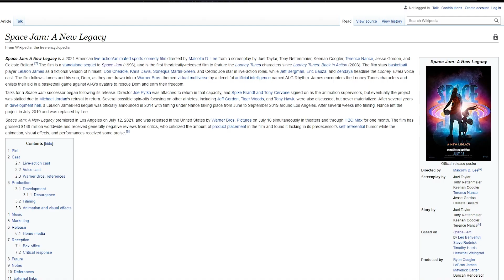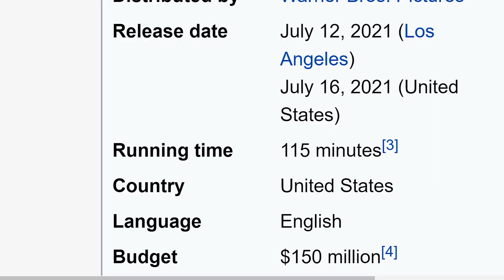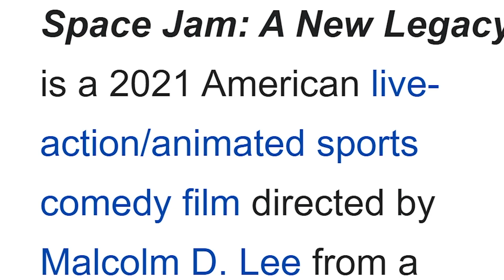The Real Reason Space Jam: A New Legacy is A Terrible Movie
Space Jam...what more can I say? It doesn't even feel like a movie, it feels like one big advertisement.

It's the sequel or remake or requel...of the original Space Jam which starred Michael Jordan. That film was a product of it's time and it had a purpose which is why it was so well remembered. This film...ehhh I'll let the review give you my opinions on A New Legacy.

Space Jam: A New Legacy was distributed by Warner Bros. Pictures and was directed by Malcom D. Lee.

It features: Lebron James, Don Cheadle, Khris Davis, Sonequa Martin-Green, Zendaya, Jeff Bergman, Eric Bauza, & Cedric Joe

Thanks again,
                                                                                     -A Restless Mind

The music in this video is: Stryv - Storm (original mix) it is a Free creative commons song

This video falls under fair use because it's film criticism: "a fair use is any copying of copyrighted material done for a limited and “transformative” purpose, such as to comment upon, criticize, or parody a copyrighted work..."

2021 Video